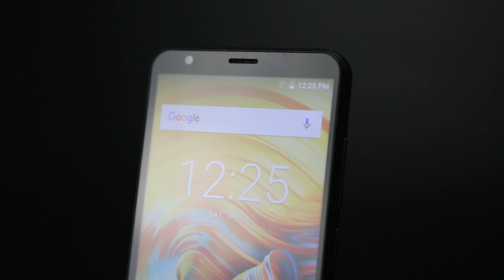Vernee T3 Pro appearance design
Vernee T3 Pro, big battery, all-screen. There colors available, red blue and black. Which one is your favorite?